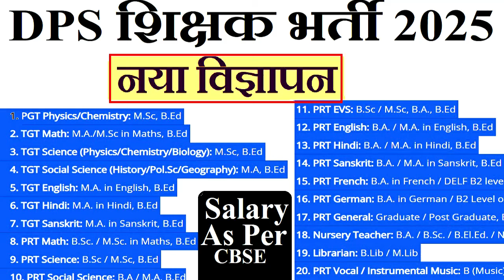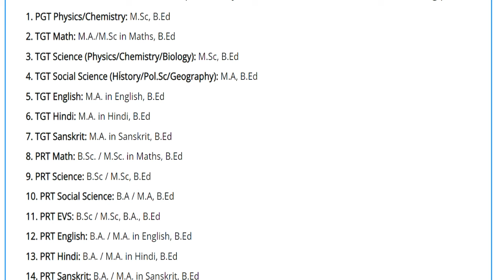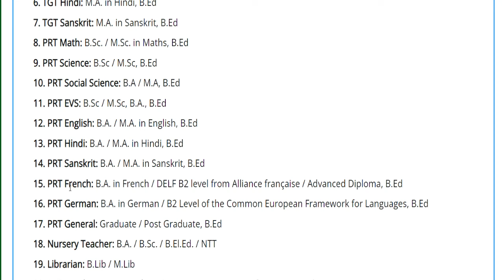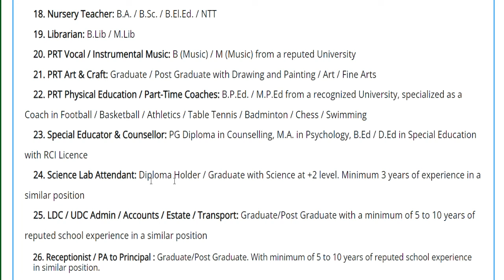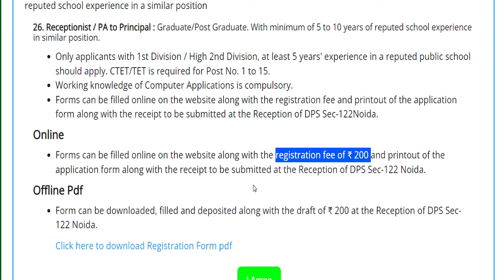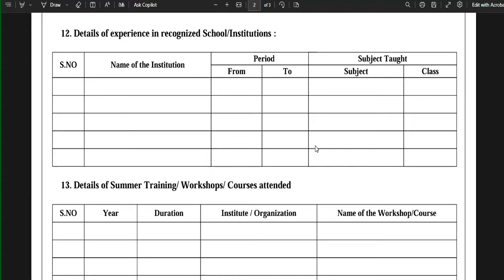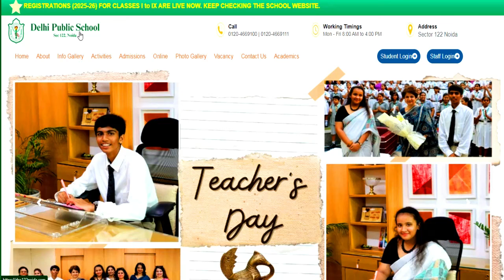DPS TEACHERS RECRUITMENT 2024-25 | Salary-80000 | PRT/TGT/OTHER POST |आयु/योग्यता/ AS PER CBSE NORMS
DPS SCHOOL TEACHER RECRUITMENT 2024 | PRT/TGT/OTHER POST | SALARY/योग्यता/SALARY AS PER CBSE NORMS
SAINIK SCHOOL TEACHER RECRUITMENT 2024 | ALL POSTS VACANCY OUT  | SALARY-44900/- | ALL STATE ALLOWED